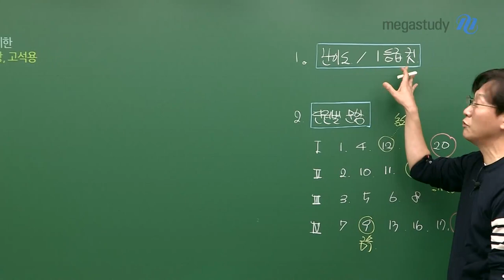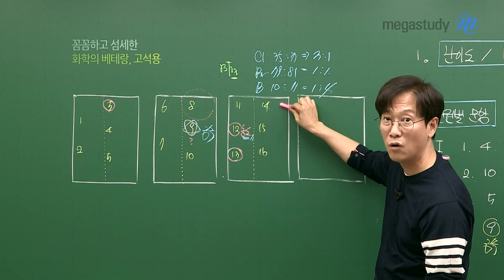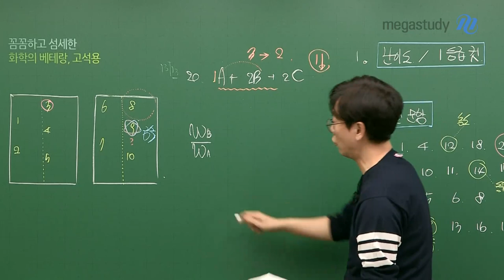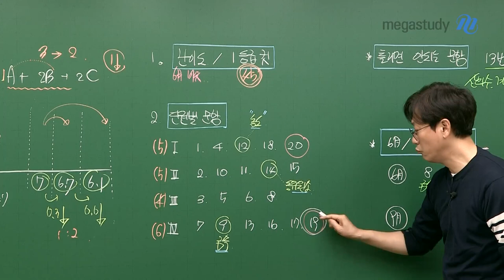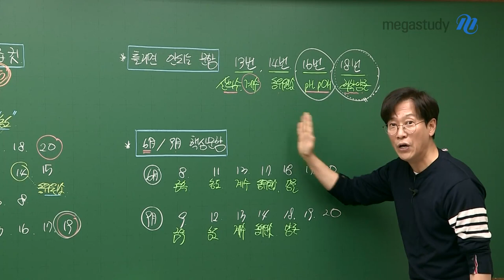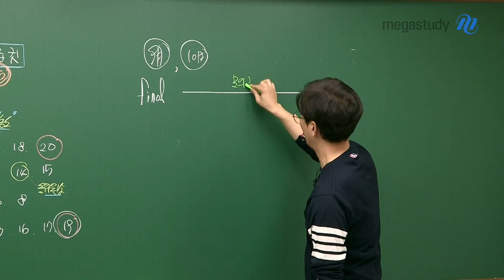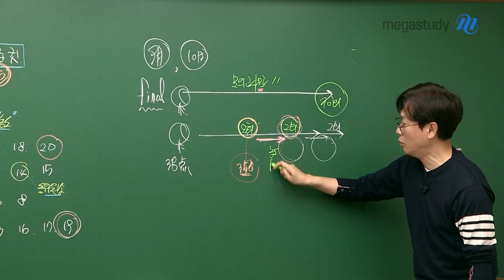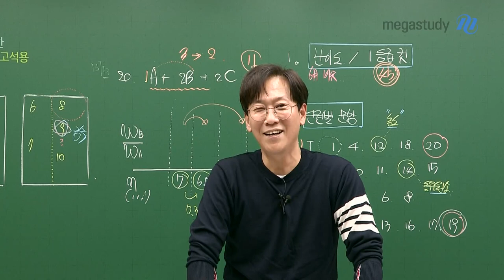[메가스터디] 화학 고석용쌤 - [9평 화학 총평] 여러분은 항상 할 수 있습니다!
9월 평가원 시험 시험 보느라 수고 많았습니다.
9월 총평과 함께 반성의 시간을 가져봅시다.

1. 난이도 : 6월 평가원과 비슷! / 1등급 컷 : 45점 예상

2. 단원별 문항 : 1단원 (5) / 2단원 (5) / 3단원 (4) / 4단원 (6)
- 9번(금속의 산화환원 관계) : 못 풀면 당황해서 멘탈이 흔들릴 수 있음
- 12번(농도) : 얼마나 빠르게 풀었는지가 관건
- 14번(동위원소) : 난이도 하, 암기가 필요했던 문제, 최상위권에게는 쉬운 문제
- 19번(중화반응) : 킬러 문항 치고 난이도 하, 2~3년 동안 본 중화반응 문제 중 가장 쉬움
- 20번(양적계산) : 시간 부족으로 정답률이 가장 낮을 것으로 예상

★ 틀리면 안 되는 문항
- 13번(산화수 계수), 14번(동위원소), 16번(pH,pOH), 18번(화학 양론)

★ 6평, 9평 핵심 문항 - 반드시 다시 풀어봅시다.
암기할 수 있을 만큼 반복적으로 풀어서 여러분의 것으로 만듭시다.
- 6평 : 8번(금속), 11번(농도), 13번(계수), 17(동위원소), 18번(양론) 19번, 20번 (킬러)
- 9평 : 9번(금속), 12번(농도), 13번(계수), 14번(동위원소),18번(양론), 19번, 20번 (킬러)

3. 앞으로의 학습 방향
- 모의고사만 무/조/건 푸는 것이 아닙니다!
 ※ 모의고사를 푸는 이유 : 내가 어디서 약하고 어디서 실수하는지 확인하기 위함!
- 킬러는 무조건 포기하는 문항이 아닙니다!

여러분은 항상 할 수 있습니다.
문항별 세세한 총평은 영상을 통해 확인해 봅시다 :)